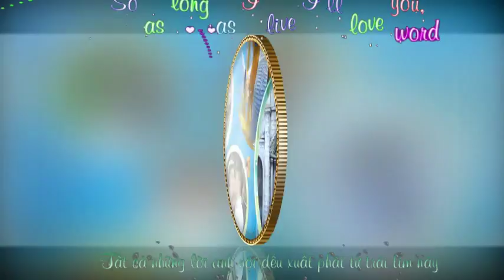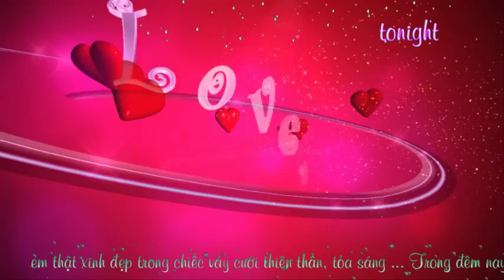Wedding- Beautiful In White - Sỹ Ngọc Full HD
Video đám cưới mang phong cách hiện đại, 1 tình yêu đẹp, 1 kỹ niệm tuyệt vời
Chuyên Thiết kế video
Albulm Wedding, sinh nhật , album Kỹ niệm,
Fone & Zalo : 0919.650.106